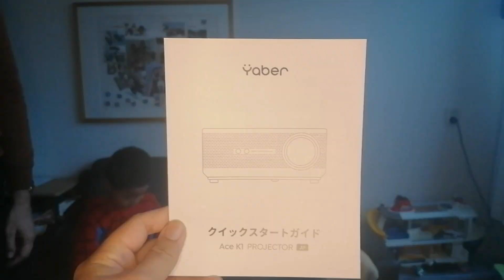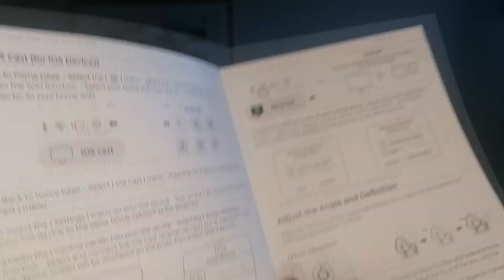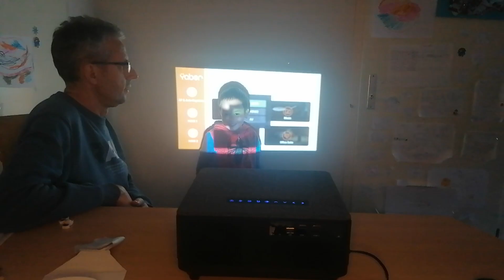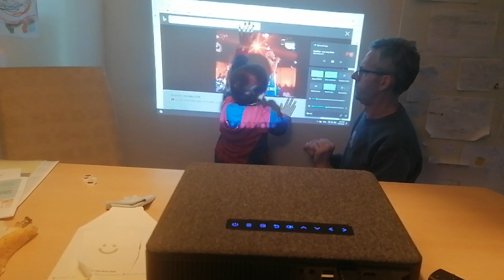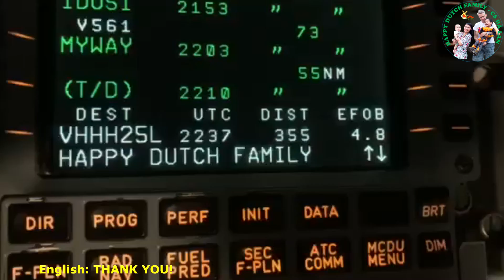Yaber Ace K1 projector | entertainment with Happy Dutch Family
Let's enjoy entertainment with Happy Dutch Family! Today we unbox YABER ACE K1 PROJECTOR - The best home projector under $800! Yaber will cooperate with Ochama (Netherlands) which is a new model of shops that introduces an unprecedented shopping format merging online ordering and pick-up shops in which robots prepare the parcels, and home delivery service.

To have an online + offline event with the theme of Have Fun with Yaber at Ochama on Nov 1st - Dec 15th, Yaber'll launch Yaber's flagship projector "Ace K1", the best home projector under $800!

Join Us:
Online: Search Yaber on Ochama.com
Offline: Ochama pick-up shop in Utrecht

01:39 unboxing Yaber Ace K1 Projector
06:35: set up
09:15: entertainment with happy Dutch family
10:58: watching with family